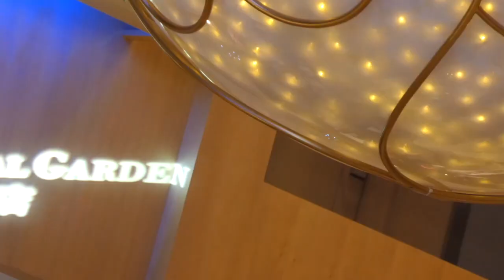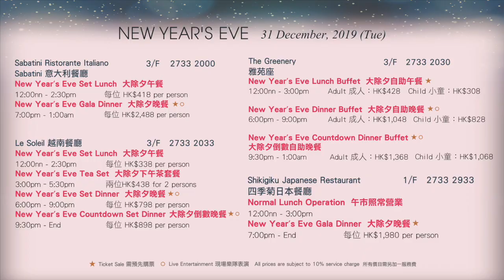The Royal Garden New Year Countdown Party 帝苑酒店除夕倒數派對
Cheer to 2020 at The Royal Garden with great food, live music performance and unbeatable atmosphere!
帝苑酒店與您熱鬧迎接2020年！酒店今年將於全港獨有的110尺高空中花園懸掛大型聖誕吊飾，讓您一邊欣賞燈飾一邊享受美食。而於24、25及31日將有樂隊現場表演，除夕當日更有大型的倒數節目，在倒數時數以百計的汽球在110呎高空飄下，將節日氣氛推至高峰！